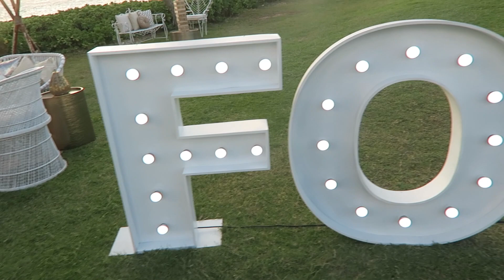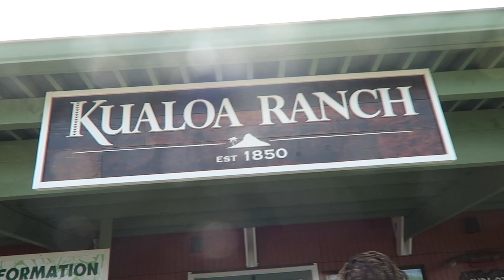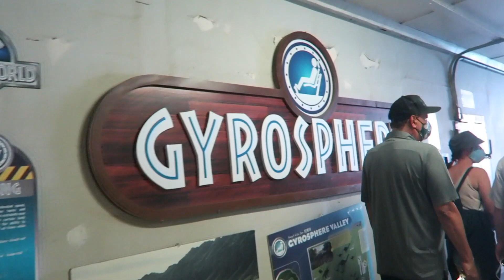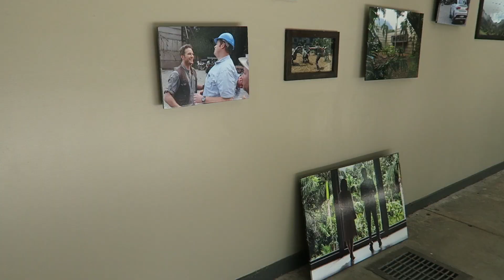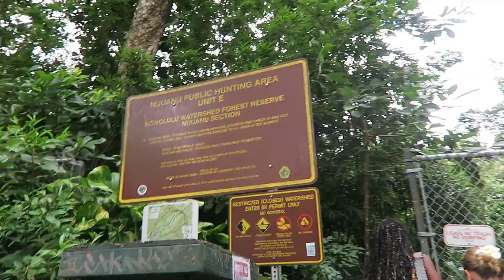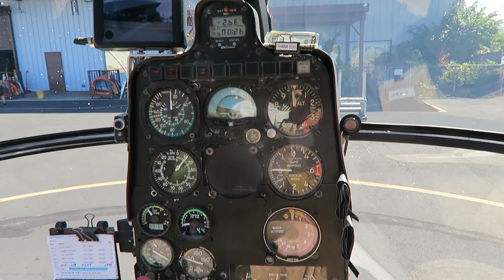HAWAII VLOG PT 2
the WaterFall we went to was Lulumahu!